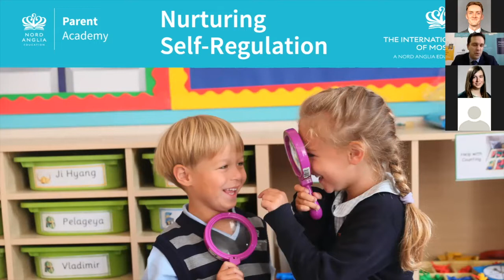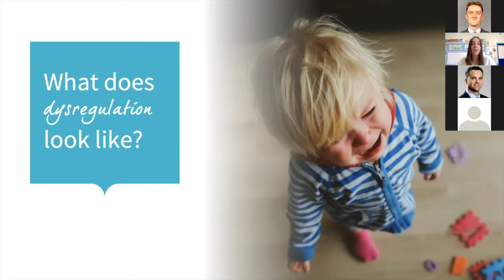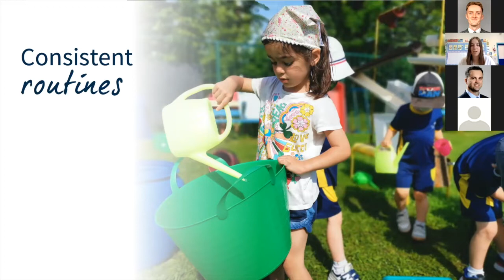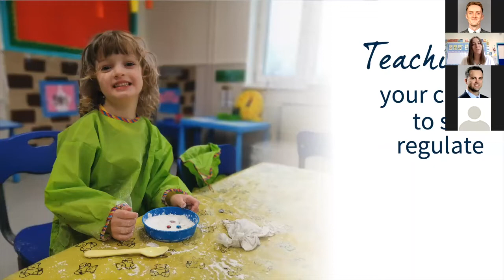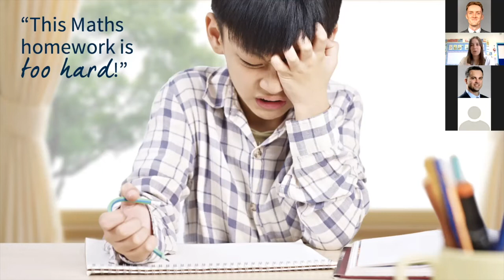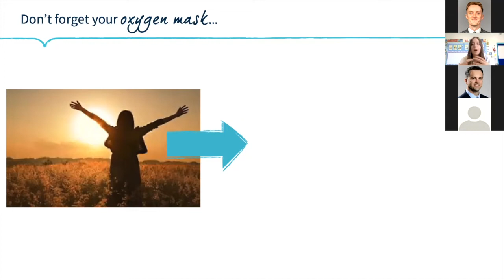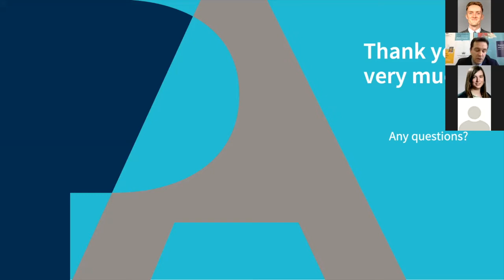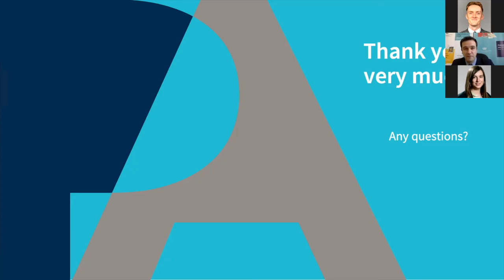Parent Academy: Nurturing Self Regulation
Thank you very much for joining our latest Parent Academy, all about how to nurture your child's self-regulation.

Join our Telegram channel and stay up to date with ISM life